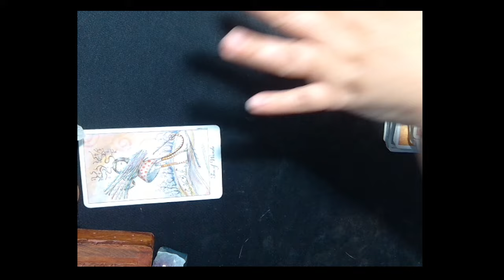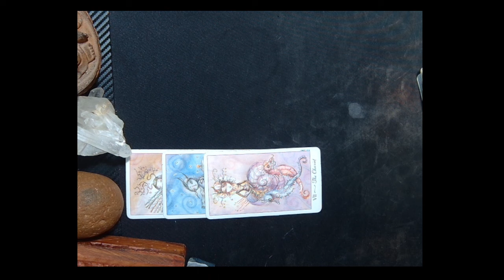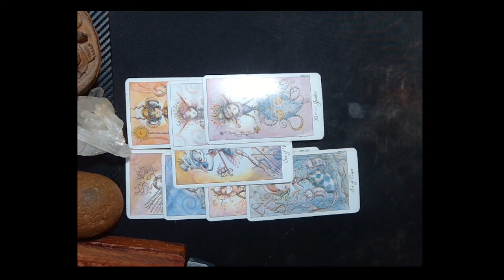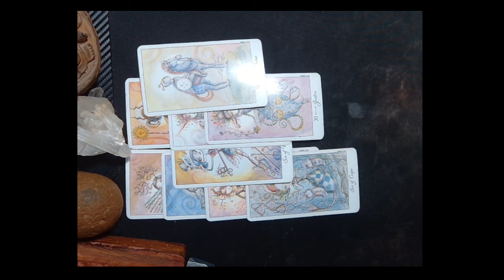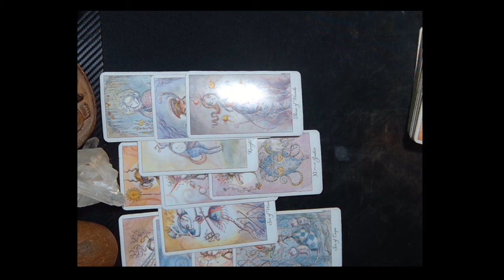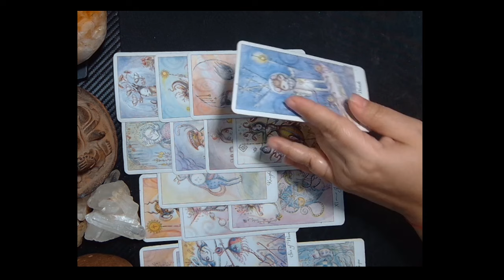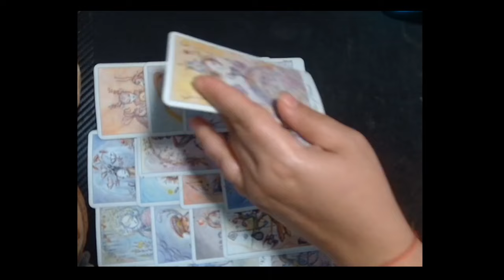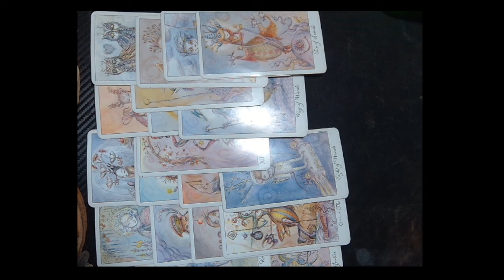GEMINI DECEMBER 19,2022 WEEKLY HOROSCOPES BY MARIE MOORE